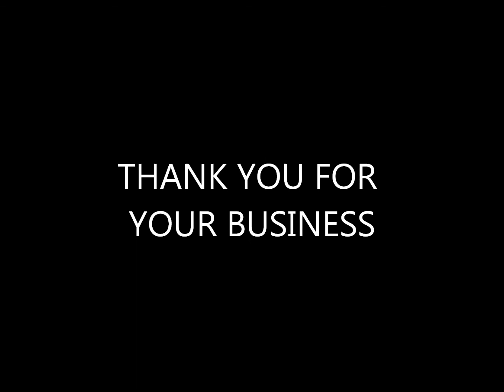Patio and Landscaping in Bingham Farms, MI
Patio and landscaping installed by Todd's Services in Bingham Farms, Michigan